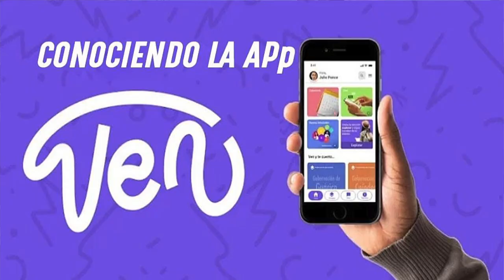EN VENEZUELA SE GOBIERNA JUNTO AL PUEBLO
En Venezuela tenemos una forma de gobernar junto al pueblo, instruida por nuestro presidente Nicolás Maduro para alcanzar máximos niveles de eficiencia en la atención y solución de los requerimientos de la ciudadanía en materia de servicios públicos y otras áreas de interés colectivo.

Desde la Vicepresidencia Sectorial de Obras Públicas y Servicios venimos trabajando de la mano del Poder Popular que nos contacta directamente a través de la plataforma Ven App y al que damos respuesta inmediata a sus solicitudes para su bienestar.

En materia de energía eléctrica hemos realizado 12 entregas de materiales y equipos que son distribuidos por todo el país, lo que nos permite garantizar un sistema eléctrico confiable y seguro.

¡Al pueblo nos debemos y para él es todo nuestro esfuerzo y dedicación!